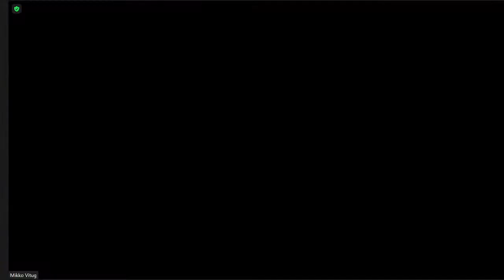Tokyo IV 2023 Open Grand Final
Info: The Liberal Democratic Party (LDP) has dominated the Japanese political landscape since its inception in 1955. At the moment, the LDP, with massive funding, has no real opposition. It alone currently has 276 seats in the House of Representatives of 465 seats and forms a coalition with Komei Party which has 29 seats.
Its political ideology is often seen as more conservative than the people: it opposes legalising gay marriage and immigration, it emphasises on traditional family values and nationalism, and it advocates strongly for strengthening Japan’s relationship with the US and further militarisation of Japan.

Motion: This house believes that the Japanese government should break up the LDP

OG: ANU BP (Niamh Brazil[25:00], Ally Pitt[40:45])
OO: Ateneo unemployed and out-of-school youth (Beatrice Cuizon[32:55], Mikko Vitug[48:40])
CG: Allies Across Borders (Raymond Qiu[56:32], Max Williams[1:12:29])
CO: BOM (Bobby Ongkojoyo[1:04:38], Tengku Omar[1:20:09])

Judges: Shudipto R. Ahmed ©, Alicia Wang, Jonathan Tuliao, Kotaro Yoshida, Matt Caito, Namita Pandey, Vladimira Šuflaj

OO wins
Grand Final Best Speaker: Mikko Vitug (DLO)